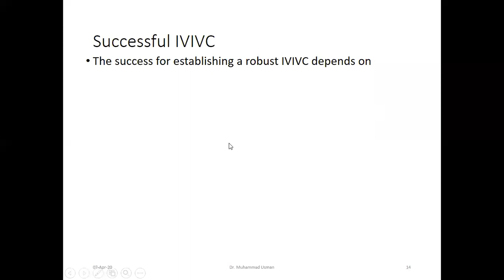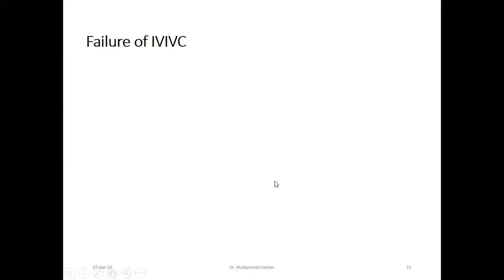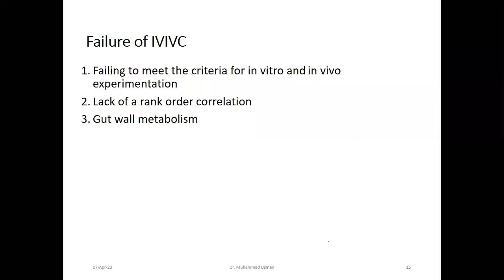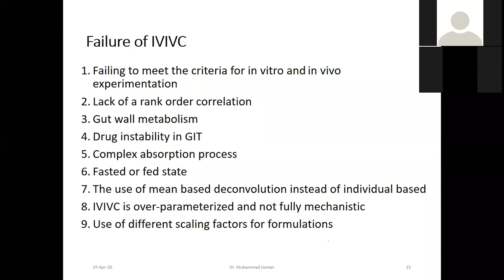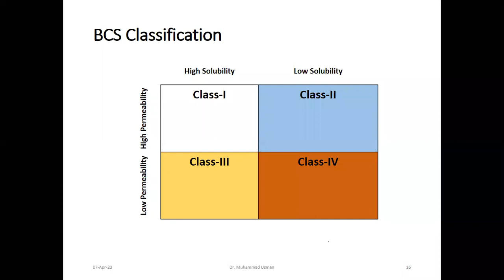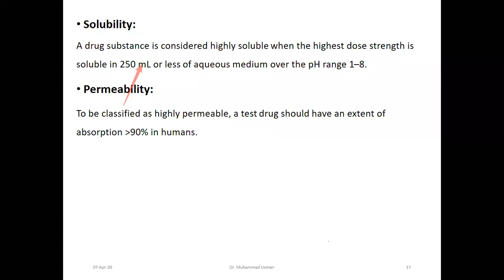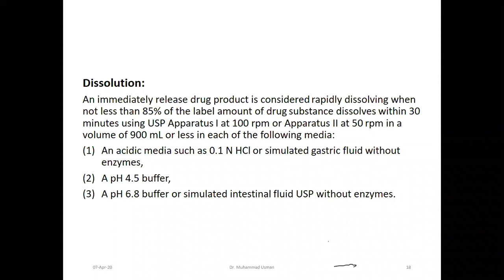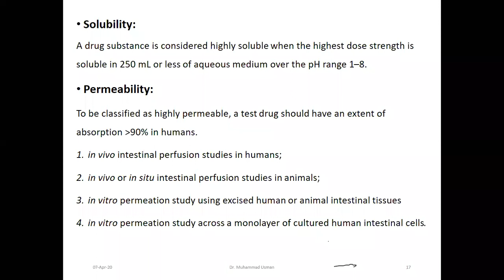Successful IVIVC and Failure of IVIVC | Successful and Failure of Invitro Invivo Correlation7-4-2020